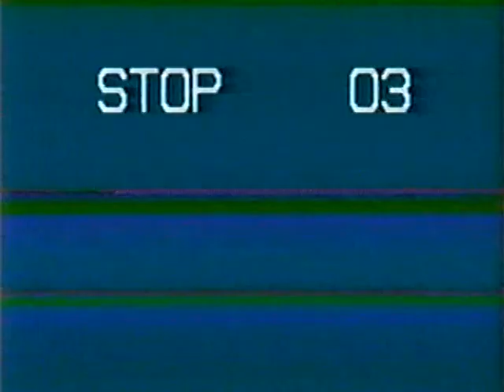Mitch Green vs. Melvin Epps Part 3/Interview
Mitch "Blood" Green takes on Melvin Epps in a six round bout.  Also included is a portion of an interview with Green following his infamous street fight with Mike Tyson.